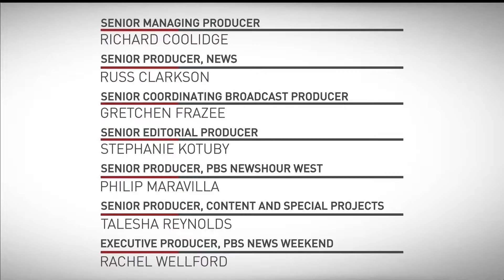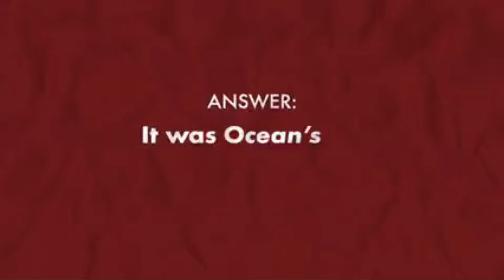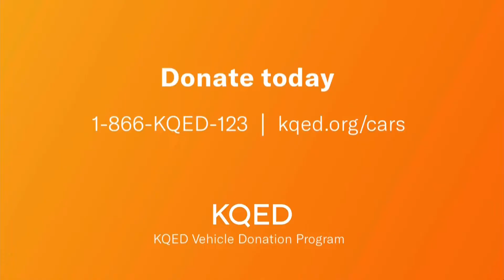PBS Program Break (KQED 9; July 6, 2022)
4:00pm Program Break July 6, 2022

Published on July 6, 2022, at 6:04 PM (Pacific Time Zone)